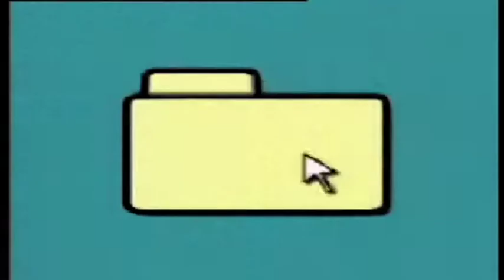Showreel Archive 1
A selection of Music written for TV. It's what it is! Like the music!